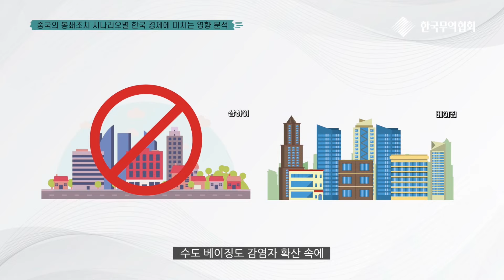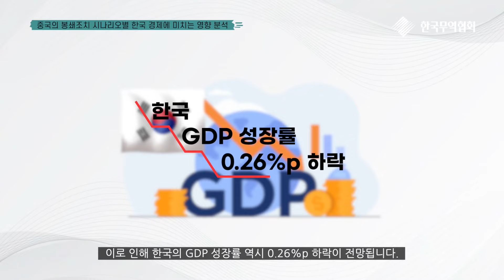중국의 봉쇄조치, 한국 경제에의 영향은?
더 많은 정보 및 보고서는 아래에서 확인 가능합니다.